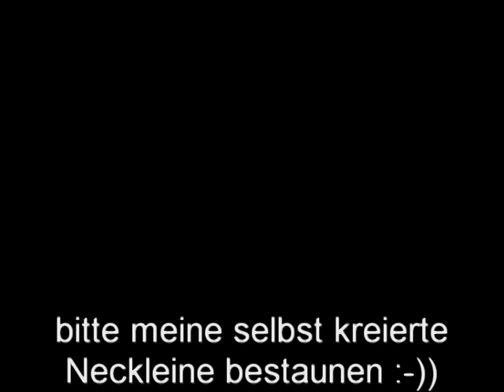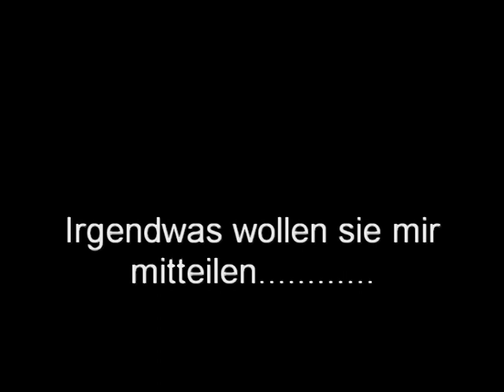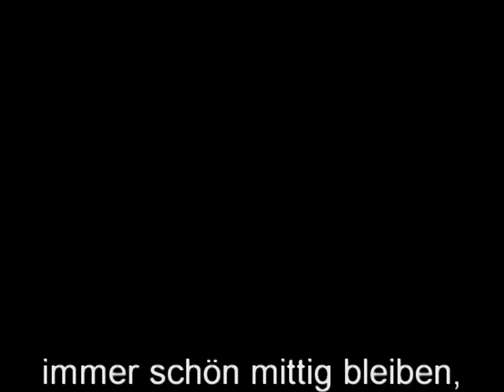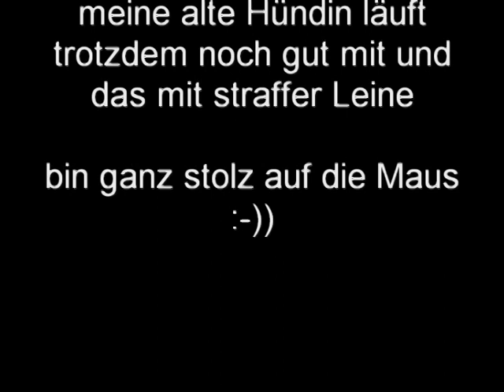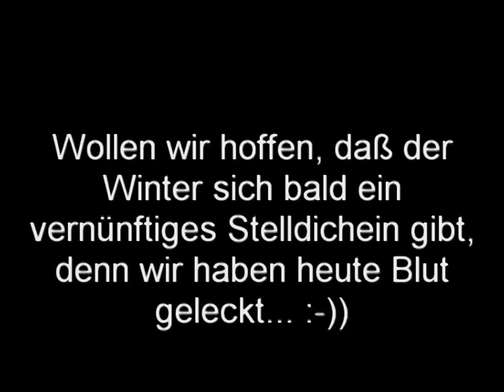Erste Schlittenfahrt der Saison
teilweise etwas wenig Schnee, aber nichts ist unmöglich :-)) 13 Kilometer, die uns glücklich gemacht haben heute